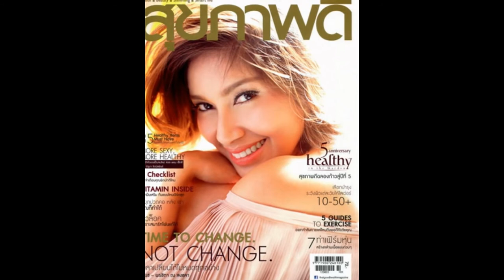Benz Pornchita.My most beautiful actress.Thai culture clothes,sexy suits,her wedding day,her smile.